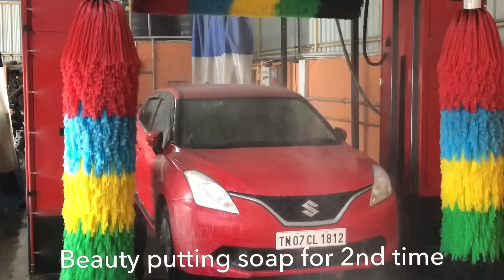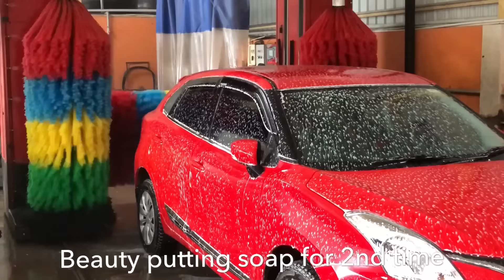Best automatic car wash for Baleno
Best and quick automatic car wash in Chennai. People in this shop are well trained and they clean with clothes after water wash completely and interior will be cleaned by vacuum.